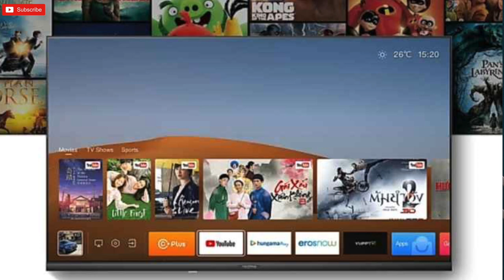Realme Neo 32-inch budget tv launching on 24th Sept || Upcoming smart Tv's in 2021.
Yes, you heard it right! It’s raining smart TVs in the Indian Smart tv market.
After Redmi, Hisense, Acer, and Nokia. Now Realme is also going to launch its all-new budget-friendly 32-inch HD Ready Smart tv “Realme Neo” on 24th Sept at 12:30 PM.
Best 4K Smart Tvs

Oneplus U1S

Best 32-inch tv:

1) Sony W820
2) Sony W6103
3) Samsung Tv
4) Lg tv

1) Onida fire tv
2) Toshiba L5050

Best  43-inch FHD tv:

1) Samsung tv
2)Lg tv

2) Onida Fire tv
3)Toshiba L5050

Best  43-inch 4K tv:

1) Samsung The Frame
2)Sony X74H
2)Sony X74
3)Samsung Crystal 4K Pro
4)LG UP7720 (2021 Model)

2) Hisense A71F
3)Toshiba U50
4)Amazon Basics

1) Samsung The Frame
2)Samsung Crystal 4K pro
3) LG UP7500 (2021 Model)
3)Lg Um7290

1)Hisense A71F
2)Oneplus U1S
3)Toshiba U50
4)Redmi tv
5)Amazon Basics

1) Samsung The Frame
2)Sony X80J
2)Sony X80AJ
3)Sony X75H
4)Samsung Crystal Pro
5) LG UP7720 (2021 Model)
6)LG UM7290

1) Hisense Tornado
2)Vu Ultra 4K:
3) Hisense A71F
4) Oneplus U1S
5) Toshiba U50
6) Redmi tv

Best 65-inch 4K tv:

1) Samsung The Frame :
2)Sony X80J
2)Sony X80AJ
3)Sony X74H
4)Samsung Crystal Pro
5) LG UP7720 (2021 Model)
6) LG UM7290

1) Hisense Tornado
2)Oneplus U1S
3)Kodak CA
4) Redmi Tv

Upcoming Smart tv October 2021
Realme 32-inch tv
New Reame Neo tv
Realme Neo 32-inch budget tv launching on 24th Sept
Realme Neo TV
Best 32-inch Smart tv
Acer 32-inch tv
Realme Neo budget 32-inch tv
Upcoming 32-inch tv in 2021